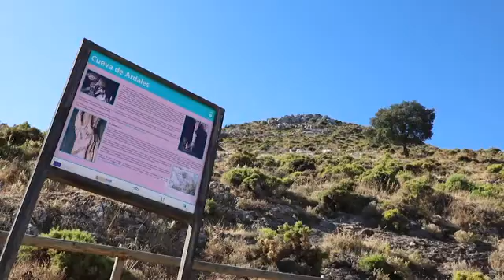Were Neanderthals bred out of existence?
(1 Nov 2022) UK NEANDERTHALS

RESTRICTION SUMMARY:
LENGTH: 05:23
ASSOCIATED PRESS
ARCHIVE: London, UK - 11 February 2014
1. Close of Neanderthal model claimed by Natural History Museum to be the most scientifically accurate ever made
2. Wide of Neanderthal model at the Natural History Museum
ASSOCIATED PRESS
ARCHIVE: Berlin, Germany - 19 October 2022
3. Ewa Dutkiewicz, Curator of the Stone Age Department at the Museum for Pre- and Early History, looking at reconstruction of Neanderthal boy
4. Mid of bust of Homo neanderthalensis, reconstruction from a skull
5. Close of eyes of Homo neanderthalensis reconstruction
ASSOCIATED PRESS
Otford, UK - 1 November 2022
6. SOUNDBITE (English) Prof. Chris Stinger, research leader of human evolution, Natural History Museum: ++VIDEO CALL++
"The Neanderthals went physically extinct around 40,000 years ago. And before that time, we overlapped with them in Europe for a period of time, and we started to get a lot more information about that period of time from fossils, from archaeology, and particularly from the DNA evidence. And what it's showing is an interesting pattern that there are interactions between these populations, and this includes interbreeding."
ASSOCIATED PRESS
7. Wide of reconstruction of how a Homo neanderthalensis grave was found
8. Close of reconstruction of skull
9 .Close of Homo neanderthalensis skull
10. Close of reconstruction of skull
11. Wide of visitor walking to watch reconstruction of Homo neanderthalensis bust, next to original skull
ASSOCIATED PRESS
12. SOUNDBITE (English) Prof. Chris Stinger, research leader of human evolution, Natural History Museum: ++VIDEO CALL++
"Neanderthal females were taken into Homo sapiens groups and then bred on in there and had children in those groups. So those females, those primate females, are being lost to the Neanderthal populations, it may have been that Neanderthals were preferentially joining the Homo sapiens populations, and again, they're then being lost to their own populations. It may be that there was some unequal hybridisation going on because perhaps the DNA was going across into Neanderthal populations, but it was not successful there."
ASSOCIATED PRESS
ARCHIVE: Ardales, Spain - 6 August 2021
13. Aerial of surrounding Ardales Cave, a cave where Neanderthals painted the walls ++MUTE++
14. Sign for cave
15. Man entering cave
ASSOCIATED PRESS
16. SOUNDBITE (English) Prof. Chris Stinger, research leader of human evolution, Natural History Museum: ++VIDEO CALL++
"Every generation where there's interbreeding, you get selective gains and losses of DNA. So each of us is a product of our parents' DNA. We have about 50 percent of DNA from our father and 50 percent of DNA is from our mother. So that means already, you know, 50 percent of the parent's DNA is being lost in us. So every generation there is a selective loss of DNA. So in these cases, we're talking about a lost generation by generation of Neanderthal DNA in their own populations, effectively leading to extinction."
ASSOCIATED PRESS
17. Various of cave technician Gerardo Anaya entering cave and walking down to cave art
ASSOCIATED PRESS
18. SOUNDBITE (English) Prof. Chris Stinger, research leader of human evolution, Natural History Museum: ++VIDEO CALL++
ASSOCIATED PRESS
Krapina, Croatia - 8 April 2010
++4:3++
19. Various of exhibit of Neanderthal man
ASSOCIATED PRESS